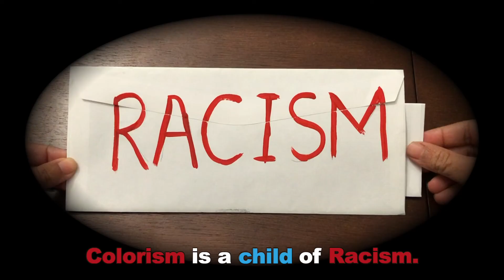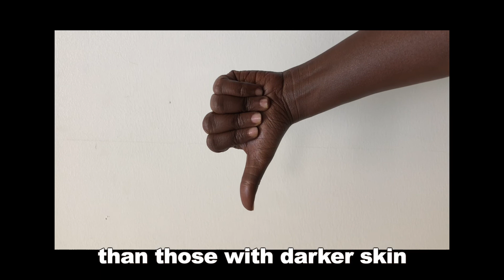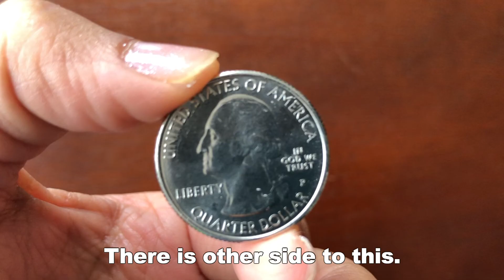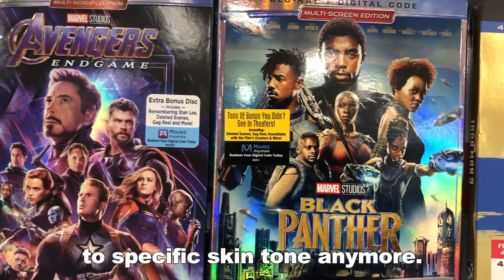Fifty Shades Of Brown